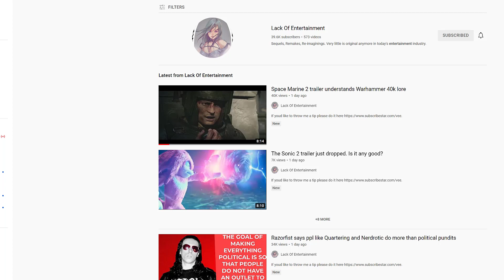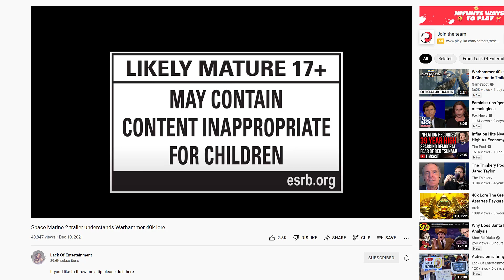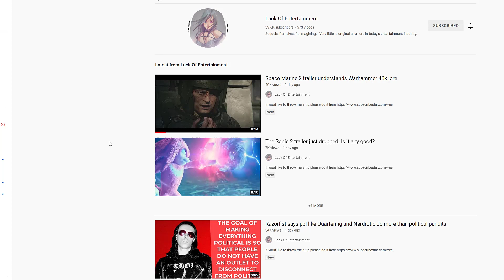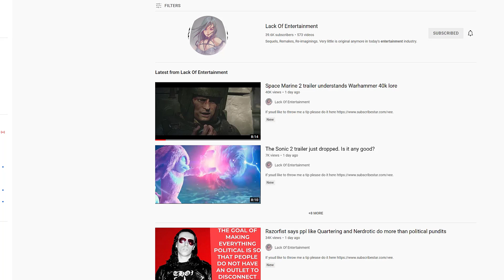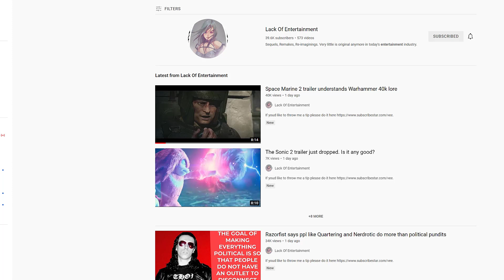People upset I talked about the Space Marine 2 trailer